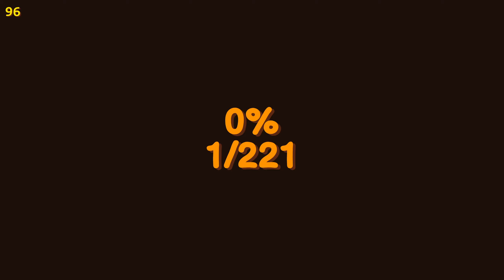Zeepkist Map Making Showcase, Back To the Start